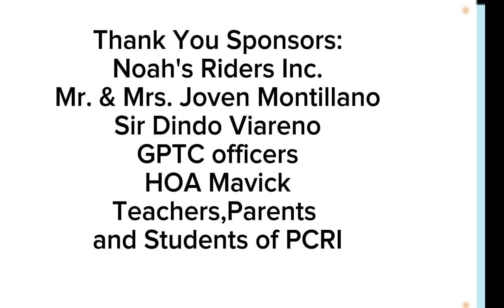Lingap_Sagip Charity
Kami ay nagbahagi ng tulong sa mga nawalan ng  tirahan sa Sitio Talaga, Teresa Rizal